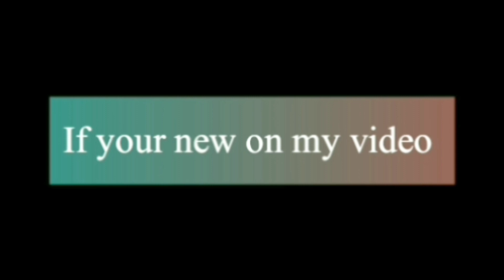Beautiful New Hairstyle.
Beautiful and easy hairstyles.

Double French and Double Dutch braid hairstyles. Beautiful and easy braid hairstyles.

Hi guys! this is the video on double French and Double Dutch braid hairstyles for girls in daily routine.
Thank you so much guys for watching our videos.

tricky hairstyle.

- Haircut
- party hairstyles
- hairstyle tutorials
Front Bangs Hair Cut at Home Simple Hairstyle for Girls || How To Bangs Hair Style at Home

Maan Meri Jaan - Full Song - King